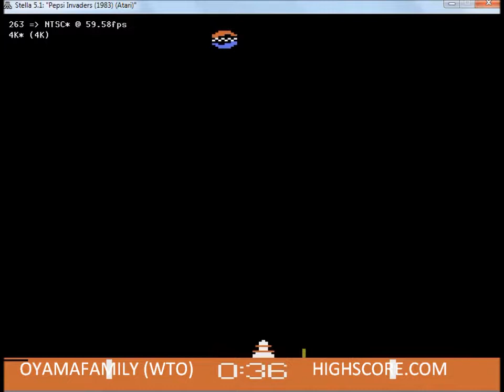2600 Pepsi Invaders 16480pts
Default, for HighScore.com
Platform Atari 2600 Emulated via Stella 5.1 Emulator (NTSC color, Keyboard and sound ON in this video)
Based on the original arcade game Space Invaders, published and copyrighted by TAITO CORPORATION, 1978. Game Program commissioned by THE COCA-COLA COMPANY for Atari VCS.
Video recorded by OYAMAFAMILY – HighScore.com User
Score: 16,480 points (Best run starts at 3:28 mark in this gameplay footage; the score rolls over at 10,000 points at 5:47 mark)